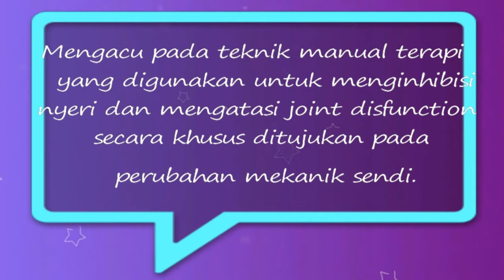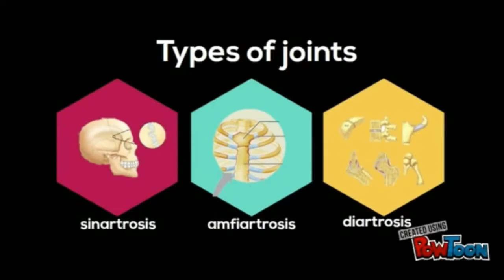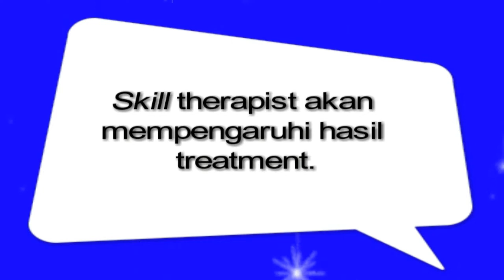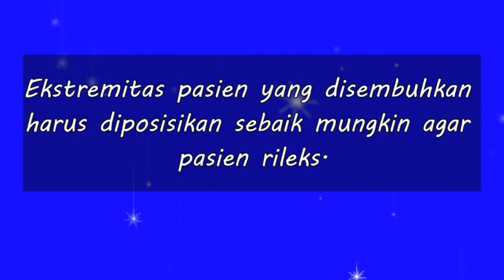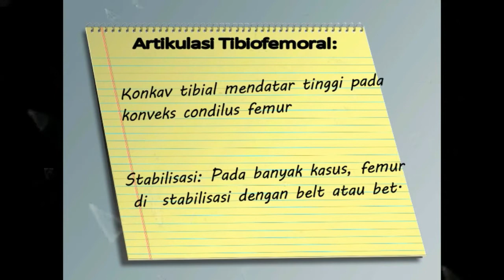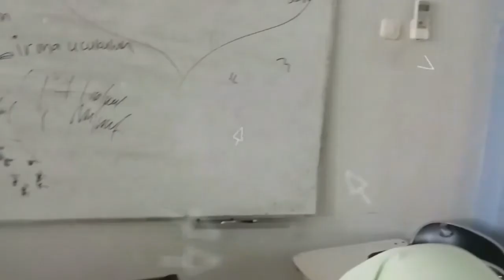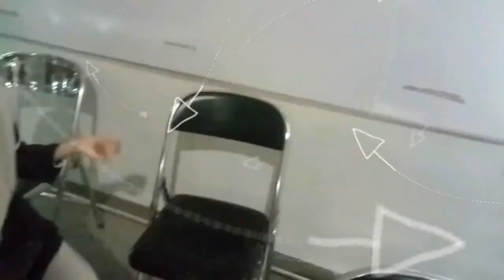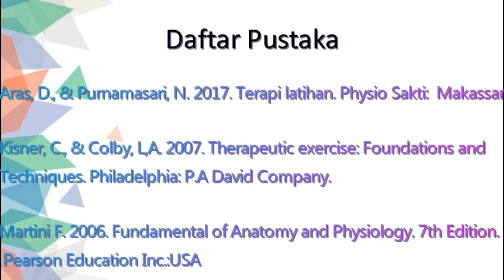Peripheral Mobilization Joint on Inferior Extremity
This is the work of students after attending lectures and is the output of the Course on Exercise Therapy and Manipulation in the Physiotherapy Study Program,  Hasanuddin University.